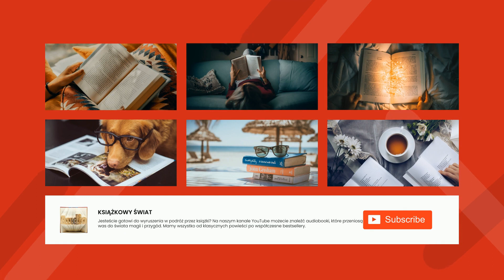Sonet II (Na one słowa Jopowe) - Mikołaj Sęp Szarzyński | Audiobook Całość!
I od takiego, Boże nieskończony,
W sobie chwalebnie i w sobie szczęśliwie
Sam przez sie...
Mikołaj Sęp Szarzyński, Sonet II (Na one słowa Jopowe)

Mikołaj Sęp Szarzyński
Ur. ok. 1550 r. pod Lwowem
Zm. ok. 1581 r. w Wolicy
Najważniejsze dzieła:
O nietrwałej miłości świata tego, O Bożej Opatrzności na świecie, O Strusie, który zabit na Rastawicy
Mikołaj Sęp (Szarzyński to przydomek od gniazda rodowego) żył i tworzył na przełomie baroku i renesansu. Pisał po polsku i po łacinie. Studiował od 1565 r. w Wittemberdze, a następnie w Lipsku. Zachowane utwory Sępa zostały zebrane i wydane pośmiertnie w 1601 r. jako Rytmy abo Wiersze polskie. Składają się na ten zbiór sonety, pieśni, parafrazy psalmów Dawidowych, epitafia i fraszki. Za pierwszy utwór uważa się powstałe ok. 1567 r. epitafium pamięci ojca przyjaciela. Twórczość poety uzupełniają odnalezione w XIX w. erotyki z tzw. rękopisu Zamoyskich.
Sęp Szarzyński przyjął w liryce postawę artifex doctus - uczonego artysty. Był poetą metafizycznym, renesansowemu optymistycznemu humanizmowi przeciwstawiał obraz człowieka osamotnionego w kosmosie, narażonego na stałą niepewność poznawczą i eschatologiczną, rozdartego wewnętrznie, miotanego przez zmienny los i niezwykle słabego - stale narażonego na grzech i zbłądzenie. Jedynie Bogu przypisana jest we wszechświecie niezmienność (to wyraz arystotelizmu filozofii Sępa), dlatego tylko w nim człowiek może znaleźć ostoję i gwarancję swych dążeń. Szarzyński propagował postawę heroiczną zarówno w sferze duchowej, jak politycznej (był propagatorem koncepcji Polski jako przedmurza chrześcijaństwa).

autor: Sabina Narloch